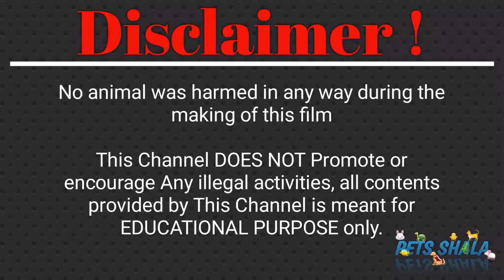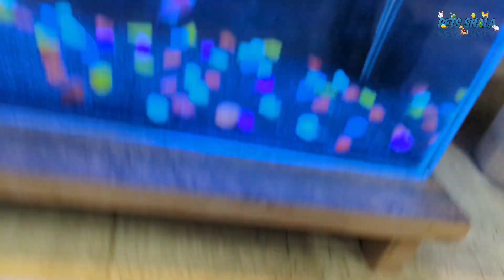Update of all my pets | Pets Vlog Hindi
Update of all my pets | Pets Vlog Hindi petsshala petsvlog petsvloghindi dailypetsvlog petsvlogindia babyturtle goldfish turtles fish tetrafish flowerhorn @PETSSHALA